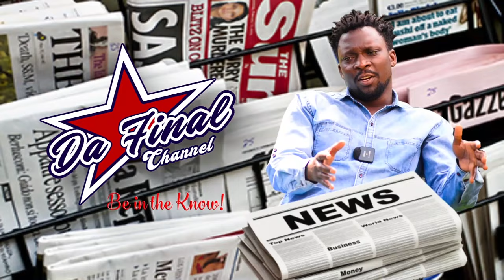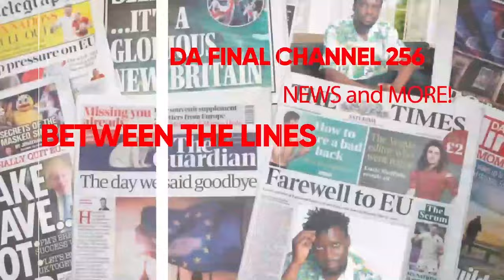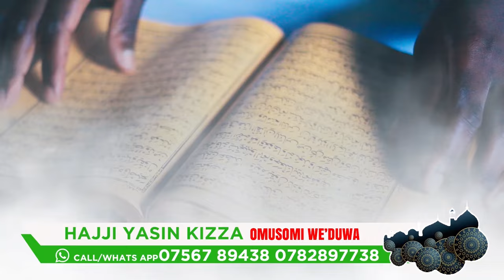BIVUDEYO: HADIJJA KIGOZI TALINA MUSANGO KU BYA PRETTY NICOLE NE ACRAM, LABA OKUSWALA - ZAR NELLO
TRENDING STORIES